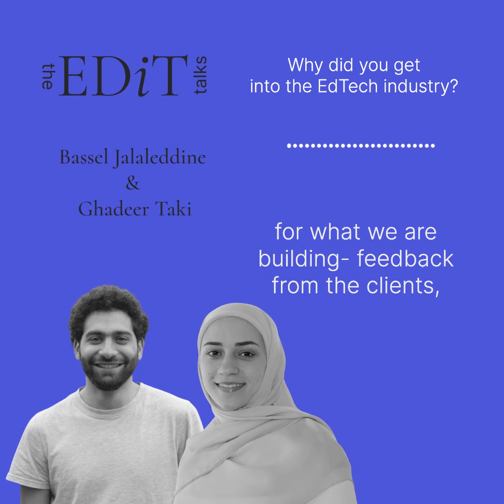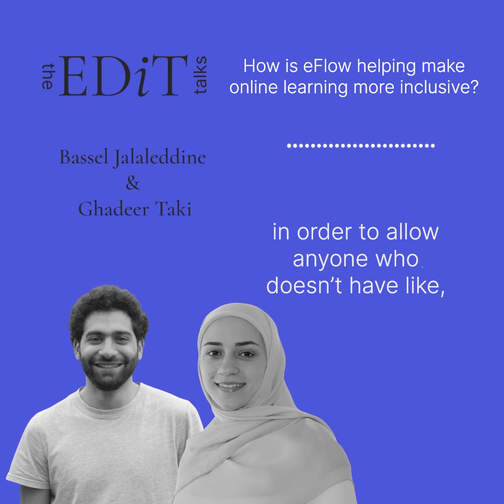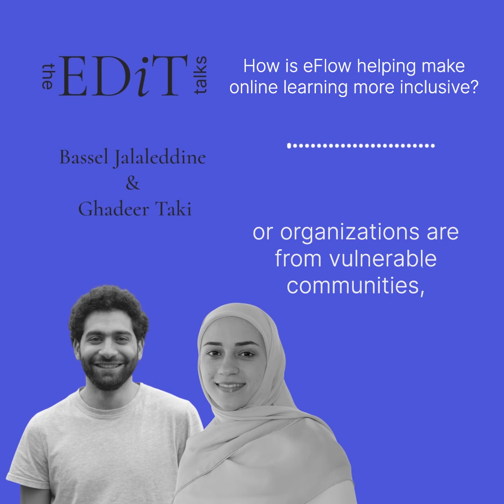The EDiTtalks Vol.04 | Innovative Learning Approaches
In the EDiTtalks Vol04, Bassel Jalaleddine and Ghadeer Taki, the Managing Partner and Lead Instructional Designer at eFlow Education, discuss their personal journeys in the world of Edtech and how they’re working to make online learning more human-centered and inclusive.